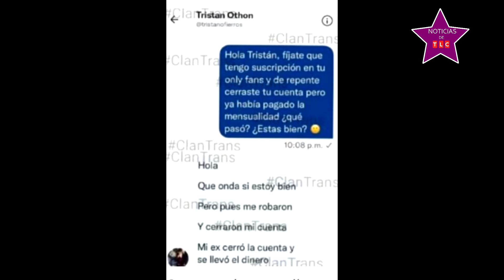FILTRAN CONVERSACIÓN DE TRISTAN DONDE SUPUESTAMENTE YAHIR SU PADRE LO AMENAZA